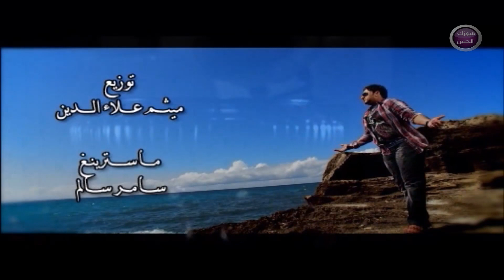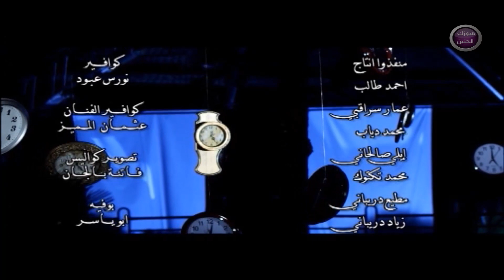وثاب الخياط - الساعة خمسة (فيديو كليب) | 2014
Wathab alkat - Alsa kamsa (video Clip) | 2014

اخراج سوران علي شريف